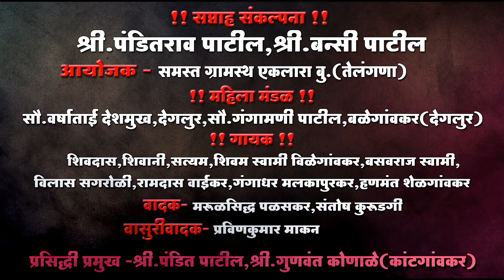जगतगुरु यांचे प्रवचन|Akhand Shivnaam Saptah,Eklara Big|शिवकीर्तन|shiv kirtan